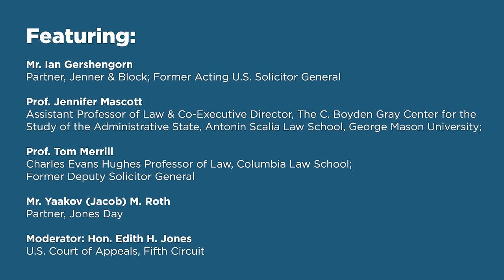The Major Questions Doctrine West Virginia v. EPA [NLC 2022]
Supreme Court actions during the 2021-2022 term - opinions, grants and denials of petitions for certiorari, and motions docket orders - captured the attention of the legal community.  Emblematic of the trend in judicial analysis was West Virginia v. EPA in which, notwithstanding that every brief cited Chevron for or against deference to the agency’s action, the Court’s opinion never mentioned it.  Instead, the Court invoked the major questions doctrine to conclude that the Environmental Protection Agency’s regulations had exceeded the authority Congress had granted it in the Clean Air Act.  In other decisions as well, the Court applied new degrees of weight to a variety of methodologies, doctrines, and canonical tools in its interpretations of statutes and the authority they grant the agencies assigned to implement them.

This panel explored what this new trend in judicial analysis means for future challenges to agency actions.  Is the SEC’s focus on ESG, for example, within the confines of its statutory mandate?  Can ERISA fiduciaries favor ESG concerns over earnings and value considerations? Is DOJ acting within its authority when it requires the target seeking to settle an enforcement action to pay, not a statutorily prescribed fine to the Federal Treasury, but non-parties, unrelated to the enforcement action?  Is the Department of Education authorized to forgive student loans?  Can the Department of Defense discharge military personnel for refusing a COVID vaccine?

Featuring:

Mr. Ian Gershengorn, Partner, Jenner & Block; Former Acting U.S. Solicitor General
Prof. Jennifer Mascott, Assistant Professor of Law & Co-Executive Director, The C. Boyden Gray Center for the Study of the Administrative State, Antonin Scalia Law School, George Mason University; Former Deputy Assistant Attorney General, Office of Legal Counsel, U.S. Department of Justice
Prof. Tom Merrill, Charles Evans Hughes Professor of Law, Columbia Law School; Former Deputy Solicitor General
Mr. Yaakov (Jacob) M. Roth, Partner, Jones Day
Moderator: Hon. Edith H. Jones, U.S. Court of Appeals, Fifth Circuit